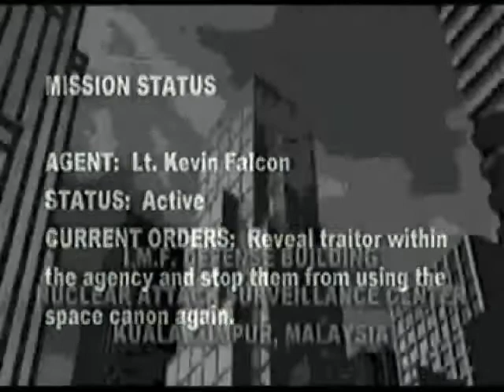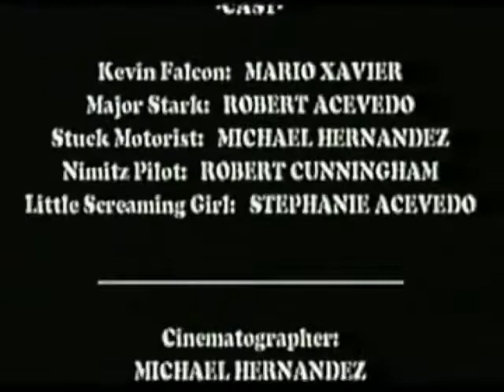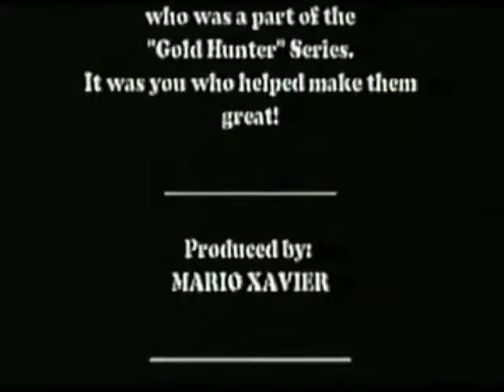Gold Hunter 4 (2000) Full Movie Internet Cut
Golden Dragon Productions presents this martial arts action classic!  Kevin Falcon is betrayed by his commanding officers and must race to stop military technology from getting into the wrong hands.